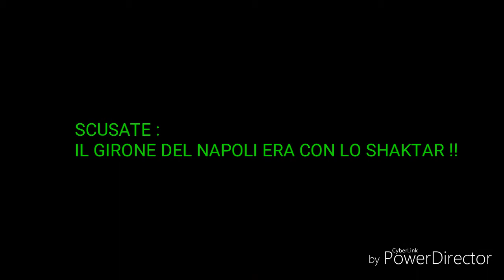Sorteggi champions league !! Mai na gioia e basta con le Big !!